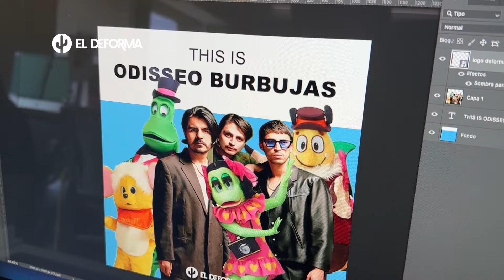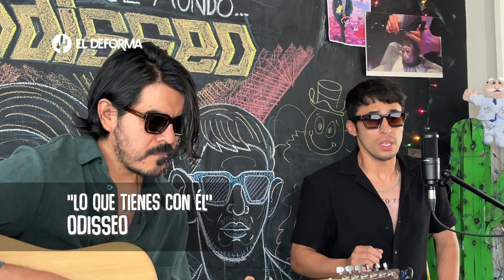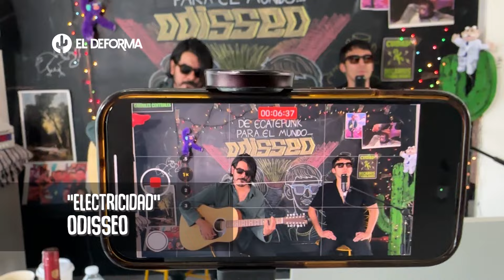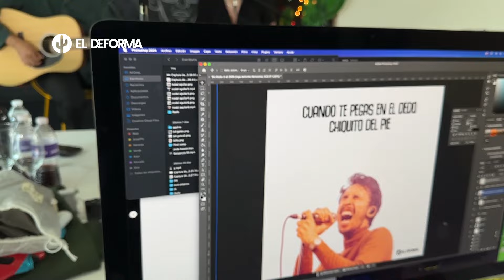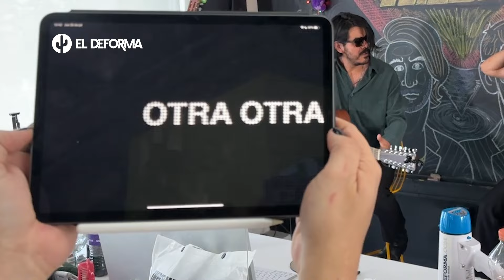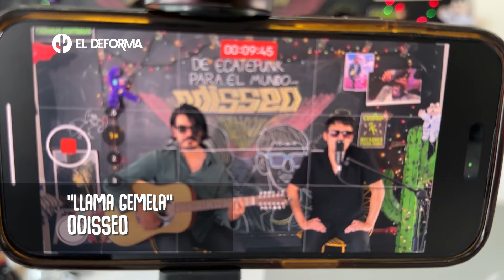Odisseo: Escritorito Palomazo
De Ecatepunk para el mundo, Odisseo emergió de las burbujas del Río de los Remedios para transformarse en una banda con temas de rock, romántico y existencial que llenan de gozo a sus fans, quienes afirman que los imaginaban con botargas de ranas o abejorro.
"En mis tiempos estaban en la tele" , comentó un booomer que vio la sesión en vivo, mientras lanzaba anécdotas de cómo conoció al Ecoloco en un café de Av. Insurgentes.
Ahora con 14 años activos Odisseo sigue en constante reinvención y han propuesto un show increíble con las rolas con las que los conocimos y hemos crecido juntos para celebrar su trayectoria, no se pierdan este conciertazo este 17 de agosto en el Auditorio Nacional.

Gracias a Juan Pablo y Daniel de @odisseomx por caérle al Deforma

Setlist:
Amanecidos
Lo que tienes con él
Electricidad (cover a Lucerito)
Llama gemela